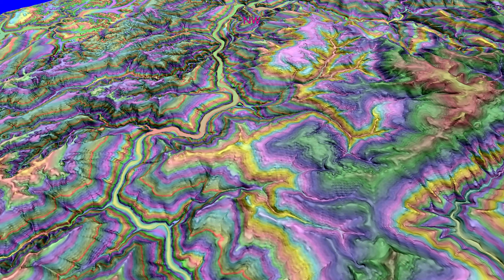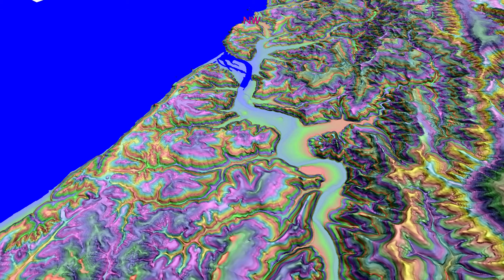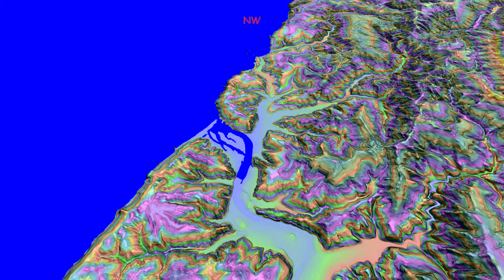Klamath River, California, DEM survey Iron Gate Dam to Pacific Ocean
LIDAR 3 meter resolution digital elevation model in the Klamath River corridor from Iron Gate Dam to Happy Camp, elsewhere 10 meter DEM of digitized USGS topographic maps.  Color stratification of elevation is designed to highlight landscape terraces.

River log is under construction, links are at vertical middle of the screen:

Iron Gate river Access on river right @ bridge just downstream of dam.  0:00
Iron Gate hatchery river left. 0:00
Bogus Creek mouth river left.  0:00
Klamathon Bridge River Access, river right 0:17 (access under bridge over river)
Cottonwood Creek mouth, river right  0:37
I-5 River Access, river left under freeway bridge  0:53
Shasta River mouth, river left  1:04
Snag Hole River Access (BLM), river right at first curve beyond Shasta River
Ash Creek mouth, river right  1:10 and bridge also
Ash Creek River Access, river left just downstream before first river left tributary  1:10
Tree of Heaven Campground and River Access, river right  1:19
Humbug Creek mouth, river left  and Bah Humbug Rapid  1:19
Zig Zag Rapid 1:44
Schoolhouse Wave (just downstream at first curve below Zig Zag) 1:44
Empire Rapids (class 3), at mouth of Empire Creek on the sharp turn  1:44
Gottville River Access, river right   (access just upstream of tributary on river left)  1:53
Beaver Creek (major trib on river right)  2:13
Quigley's Store (now closed) at first corner downstream of Beaver Creek  2:13
Klamath Community Center River Access (private land, but allow public access)  2:23
Walker Bridge  over river  2:31
Brown Bear River Access, river right  3:07
Horse Creek  mouth, river right tributary  3:23
Blue Heron River Access, river left (near sharp L shaped turn below Scott River mouth) 3:30
Scott River mouth, river left 3:38
Sarah Totten Campground, river left about 1 inch on map) 3:38
Hamburg Falls (recommend scouting on river right) first sharp corner downstream from Sarah Totten  3:38
O'Neil Creek mouth river left  4:02
O'Neil Creek rapids at sharp turn at creek mouth  4:02
Scorpion Bay River Camp, river right,  just after rapids  4:02
Rocky Point River Access (river left)  4:06
Granite Point Rapid  (just downstream at corner)  4:06
Walker Creek mouth, river left tributary  4:20
Seiad Beach River Camp, river left (within the straight just downstream of Walker Creek)  4:20
Grider Creek mouth, river left tributary  4:31
Seiad Creek mouth river right tributary  4:31
Sluice box River Access, river right  (first curve downstream of Seiad) 4:31
Portuguese Creek Rapid (sharp corner at Portuguese Creek)  4:46
Portuguese Creek River Access (halfway thru straight stretch below rapid) river right  4:46
Fort Goff Campground, river right  4:52
Fort Goff Creek mouth, river right  4:52
Savage Rapids (class 3) 4:56
Eddy Camp, river left  4:56
Lower Savage Rapid  (class 3)   4:58
Otter's Playpen (class 3)  5:01
Fort Goff Falls (class 3)  5:01  (these are separated by about 100 yards)
Thompson Creek mouth, river right  5:10
Seattle Creek River Access (1 inch to left of Thompson Creek)  5:10
China Point River Access, river right  5:14
Grapevine campsite, river left at top of curve  5:20
Twin Boulders Camp, river left, (3/4 inch to the left)  5:20
Gordon's ferry River Access,  river right  5:20
Indian Creek River Access, river right   5:36

18:00 Overview of the lower Klamath River basin